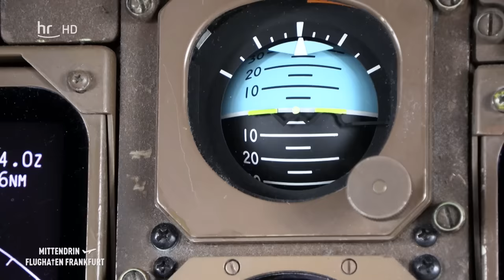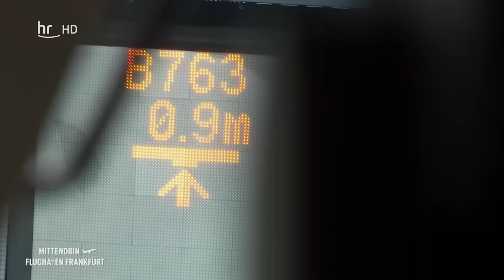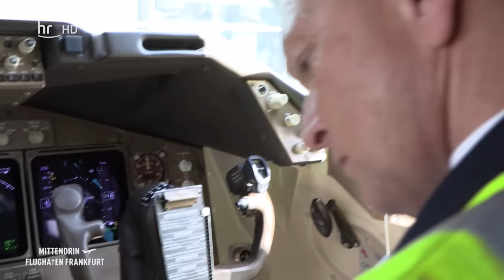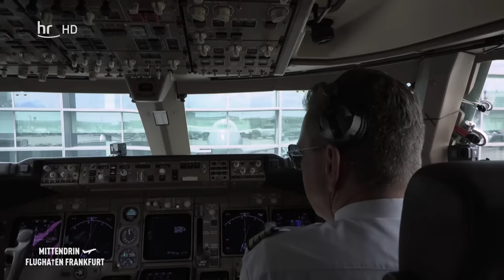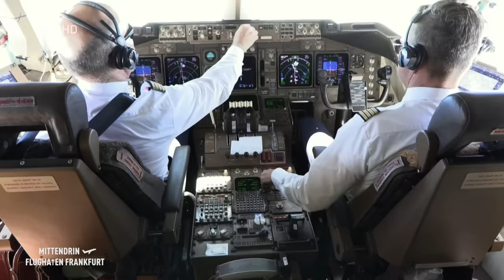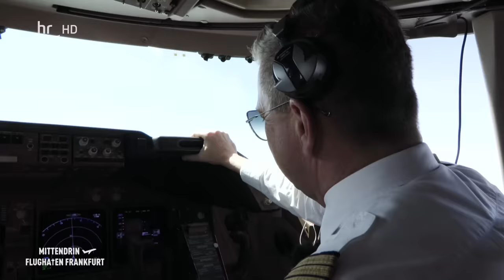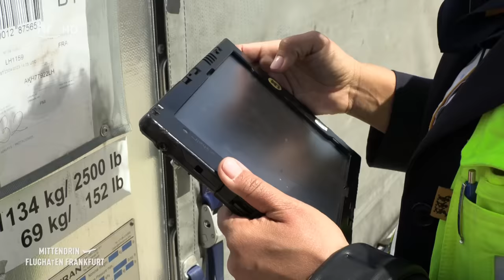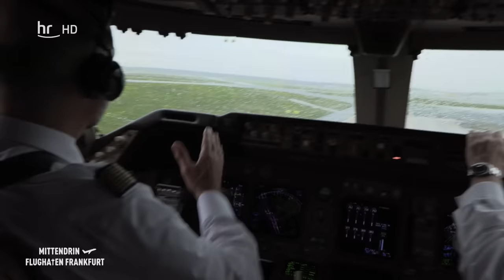Jumbo hautnah - Abenteuer 747-400 | Mittendrin - Flughafen Frankfurt 57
✈️Alle Folgen Mittendrin Flughafen Frankfurt in der ARD Mediathek streamen:
Sie werden beide nicht mehr gebaut – aber sie zählen zu den beliebtesten und faszinierendsten Flugzeugen der Welt. Der vielseitige Jumbo und der Supervogel A380. Lufthansa hat weltweit die meisten Jumbos im Einsatz und aktiviert aktuell sechs ihrer A380 Maschinen. Beide Flugzeugtypen haben riesige Fangemeinden. Warum sind diese Giganten so beliebt? Wer ist die wahre Königin der Luftfahrt? Außerdem überraschen wir einen 747-Fan, für den ein Kindheitstraum in Erfüllung geht.

00:00 Darum gehts!
01:04 Die Crew bereitet sich vor: Mit der 747-400 nach Palma
04:15 Ein 747-Fan durch und durch
08:38 55 Jahre Jumbo-Geschichte
11:22 Ralph Gayks Lieblingsflugzeug
17:03 Startklar für Palma de Mallorca
20:53 Die A380 ist wieder da!
22:11 Start der 747-400
23:06 Der spanische Abstellplatz für arbeitslose Flugzeuge
26:10 Die Vielseitigkeit der 747
30:07 Der 747-Fan auf Wolke 7
33:52 20 Fans dürfen ins Cockpit
36:14 Die Lademeisterin für den Jumbo
39:00 Heimflug von Palma nach Frankfurt